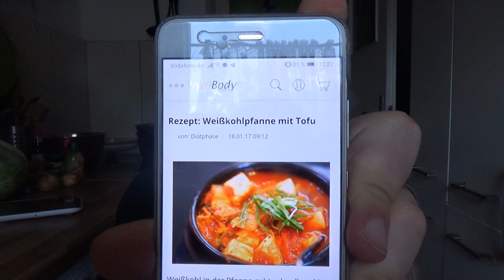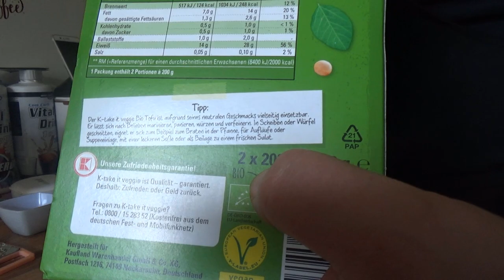Odin Kocht | Weißkohlpfanne mit Tofu | VitalBodyPLUS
👍🖖🤟Mein Equipment👍🖖🤟
Ihr habt Bock mit mir zu zocken oder zu texten? Kein Problem:
PSN: odin_ase
Steam: odin_ase